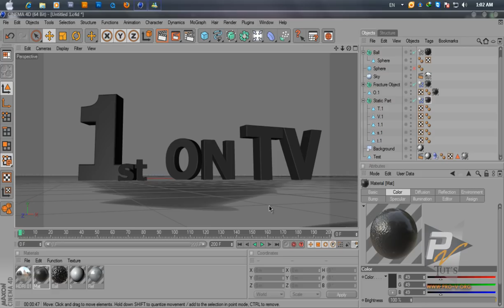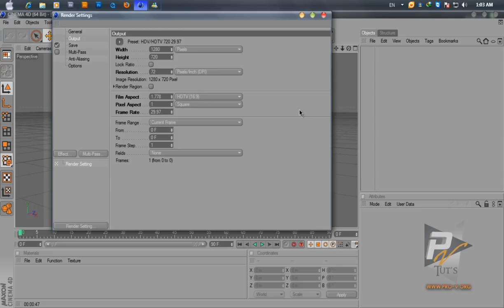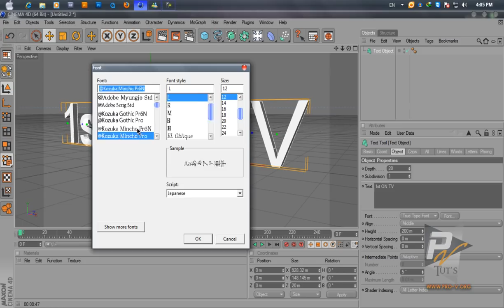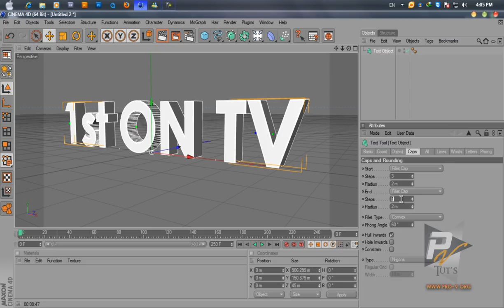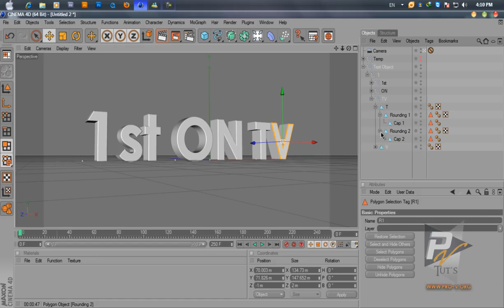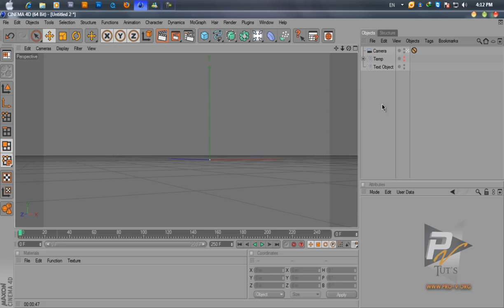MBC 1st On Tv01